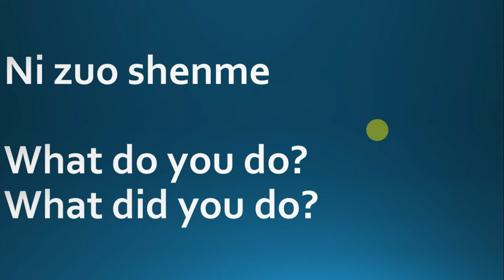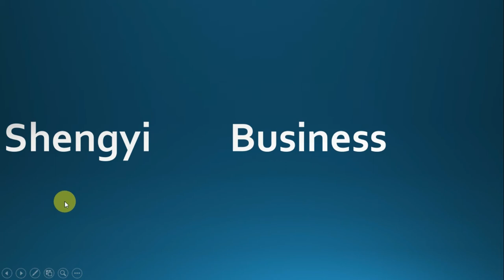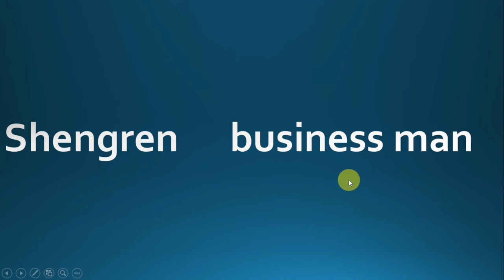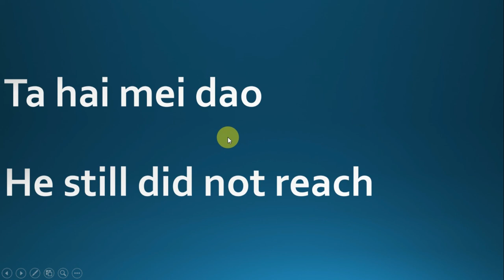Learn Chinese Language Course Complete Chinese In Urdu Hindi Studying in Chinese | Lecture #35